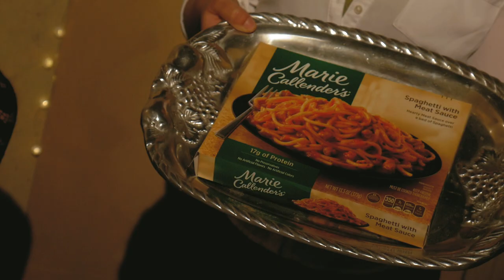Olive Garden Bot | Short Film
On June 13th, 2018 a bot was forced to watch 1000 hours of Olive Garden commercials and then was asked to write an Olive Garden commercial script of its own. This is an interpretation of that script.

Starring Angela Hoffman, Manny Garcia, Christian Hayter-Smith, Noah Schwartz, Jose Alejandro Estrada, Amada O'Ruairc

Directed by Ismael Cosio Palacios
DP - Patrick Roldan
AD - Pamela Borjon
Production Manager - Javier Perez
Set Dresser - Jessica Carreon
Audio - Mauricio Hazael Calles - Paul Bell - Alvaro Chagollan
Audio Fx - Ryan Coon
Visual Fx - Billy Mars
Executive Producer - Terrence Borden

Music from Giuseppe Verdi's "Rigoletto" and OST of "Akira" composed by Dr. Shoji Yamashiro performed by Geinoh Yamashirogumi - Victor Entertainment, Inc.